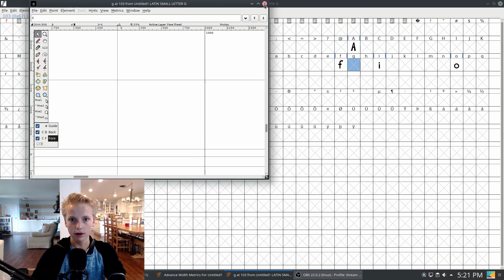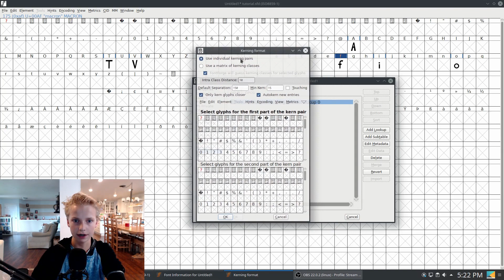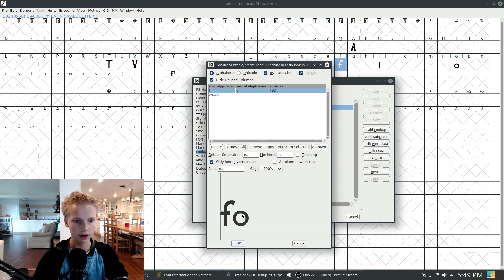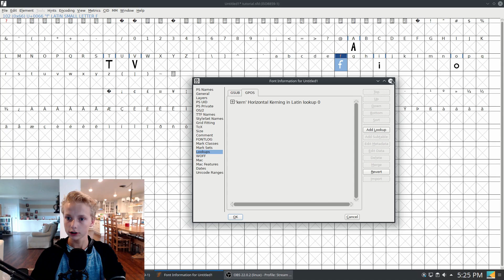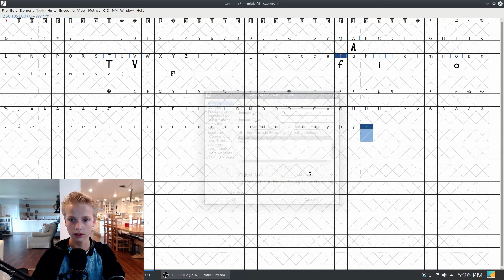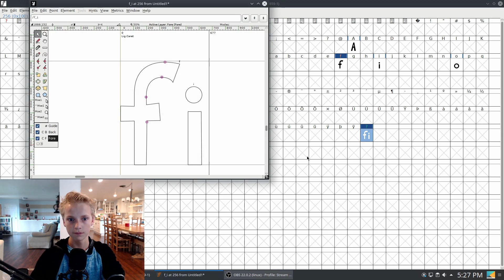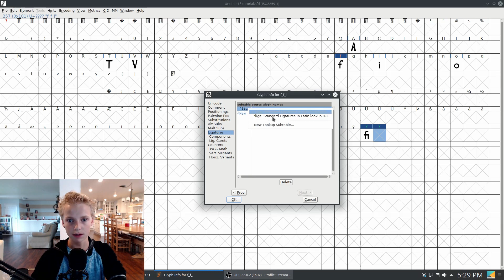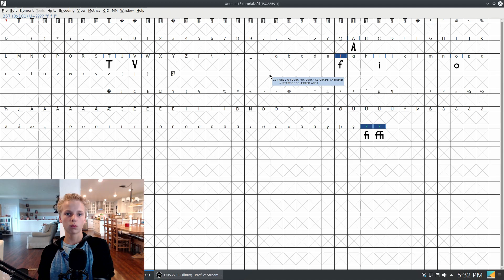FontForge Master Class Part 3 - Kerning, Lookups & Ligatures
In the third part of this series, we will learn how to use pair positioning (kerning) and how to use lookups in Font Forge to add special features to our font, including fancy ligatures.

-Other Parts-

Background Track 1: Jim Yosef & Alex Skrindo - Ruby
Background Track 2: Tobu, Wholm & Blume - Cool